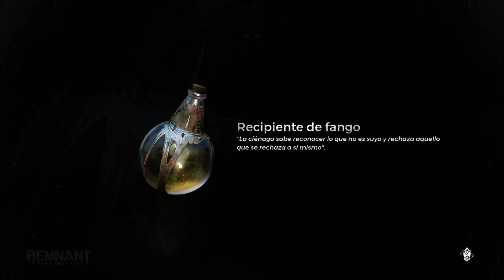Remnant From the Ashes Campaña Difícil #10 - Muerte al rey inmortal